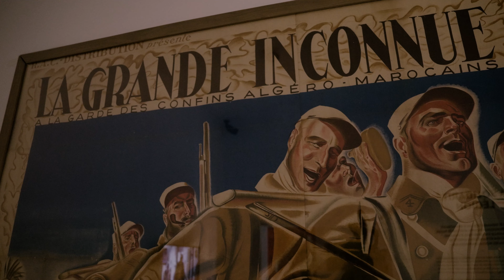L'école de la Légion étrangère [documentaire complet]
Vous aimez la Légion étrangère ?